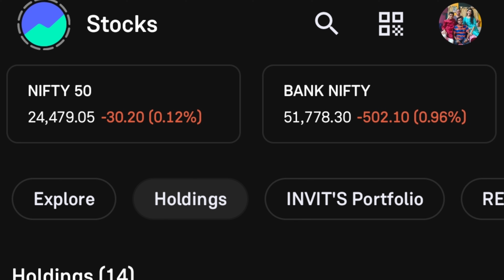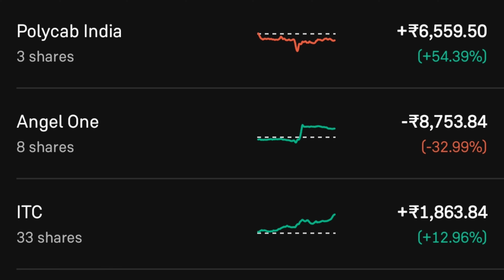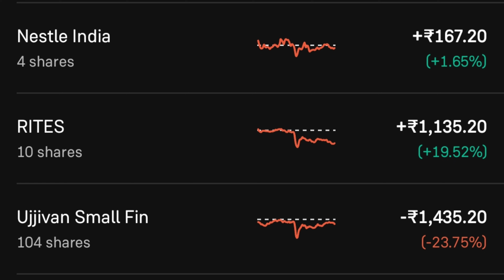Stock Market 📈 Portfolio update 23/07/24 July 💥 | Final Budget Announced | STT / LTCG / STCG Tax 😡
Stock Market 📈 Portfolio update 23/07/24 July 💥 | Final Budget Announced | STT / LTCG / STCG Tax 😡 increased | Final Budget announced by FM Nirmala Sitaraman | @NBnavoneetbhattacharjee @niveditabhattacharjee3036

Quaries Solved :-TCS share Portfolio stocks 💥
Infosys Share Portfolio Stocks 💥
Powergrid infra invest trust share 📈 target 🎯
share bazaar portfolio update🔥
share bazaar latest news💥
HCL Tech 📈 share💥 portfolio update 🔥
Vedanta share💥 latest news & target 🎯